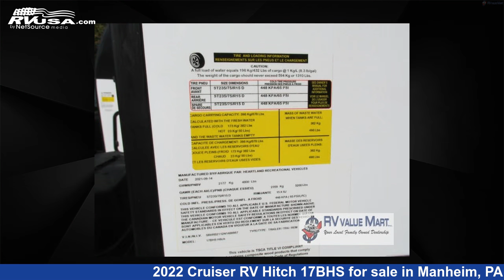Incredible 2022 Cruiser RV Hitch Travel Trailer RV For Sale in Manheim, PA | RVUSA.com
This 2022 Cruiser RV Hitch 17BHS is a Travel Trailer RV. It is located in Manheim, PA 17545 and is offered for sale by RV Value Mart. This New Cruiser RV and features a Nomad interior, sleeps 5, and 46 gal fresh water capacity. The floorplan layout of this Travel Trailer features Bunkhouse.